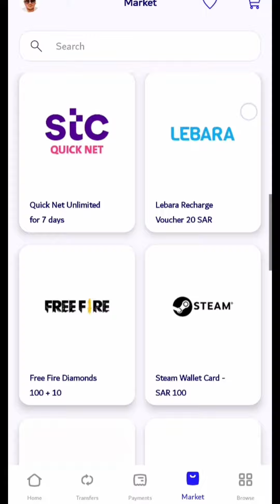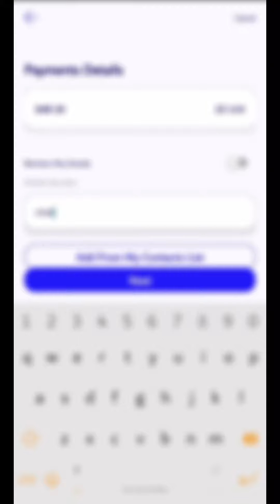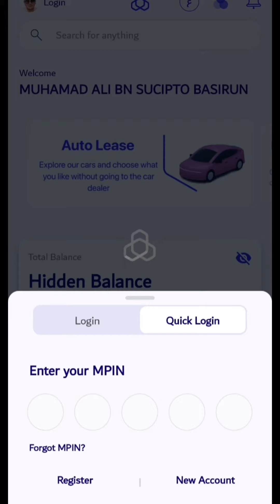Cara Beli Pulsa Di mBanking Al Rajhi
beli pulsa di Arab saudi